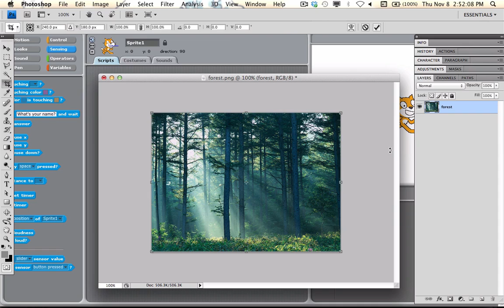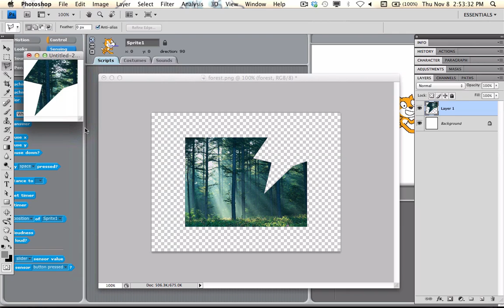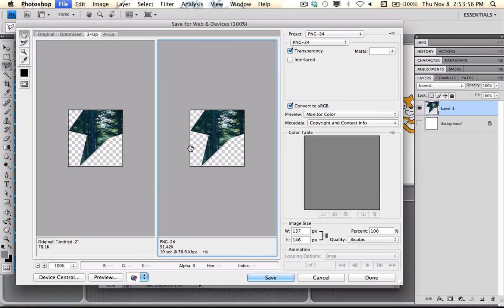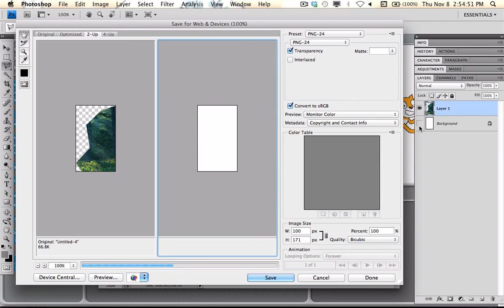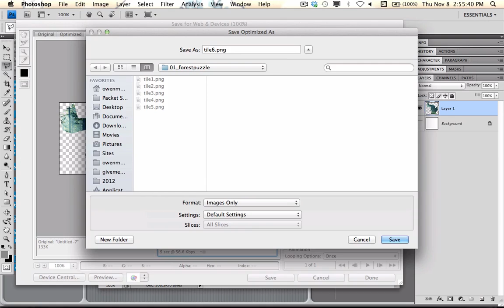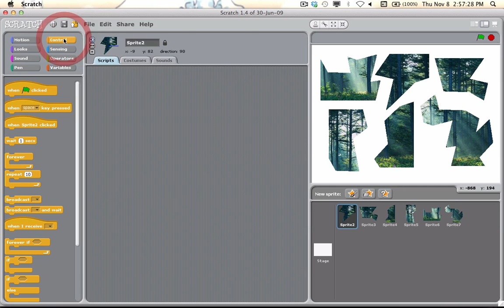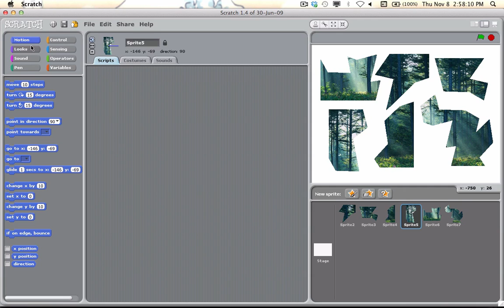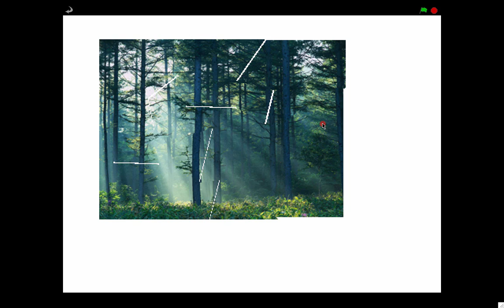Make a puzzle from a photograph in Scratch